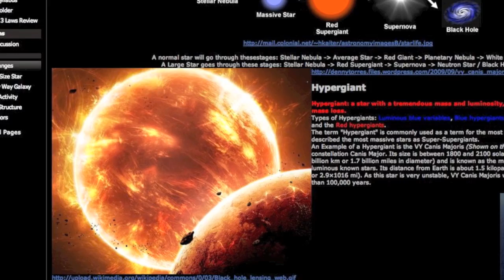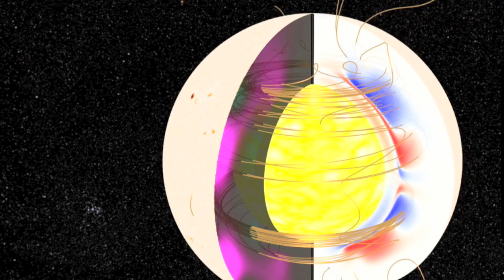The Hypernova of VY Canis Majoris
Get your own telescope and support Deep Astronomy! OPT Telescopes can set you up with great astronomy gear (aff link)

By popular request, here's my take on the hypergiant star VY Canis Majoris